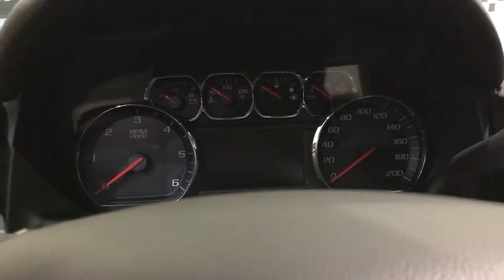تاهو LS 2020 من بن حموده للسيارات ابوظبى والعين مع مهند